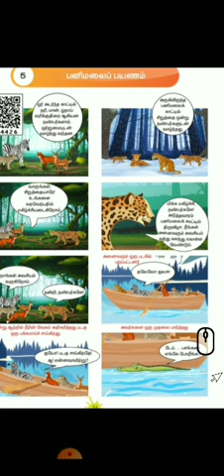4ம் வகுப்பு தமிழ் பனிமலை பயணம்